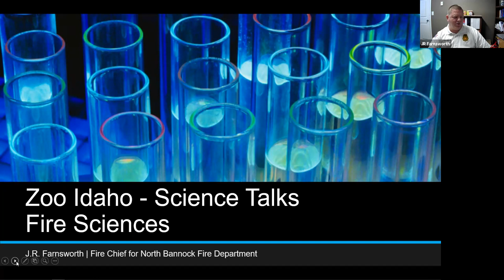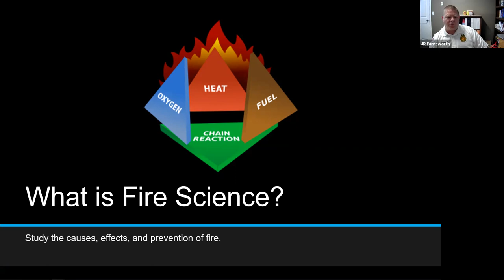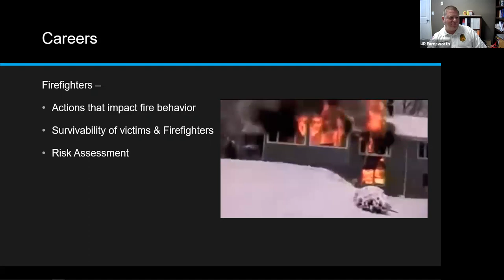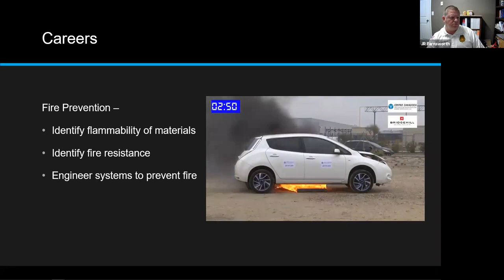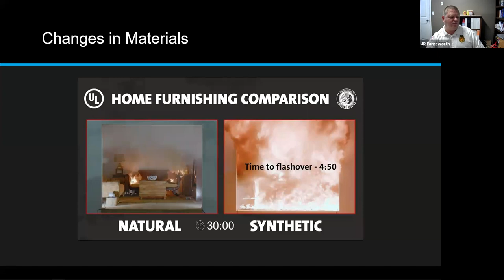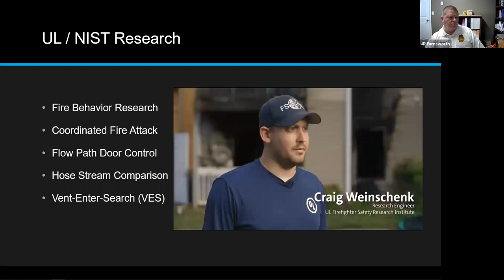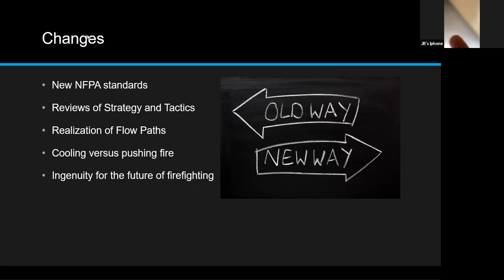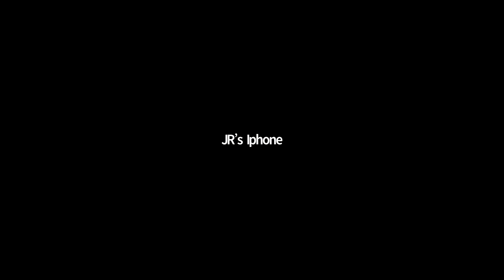Fire Science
Chief J.R. Farnsworth teaches us about fire science and show a demo about burn patterns